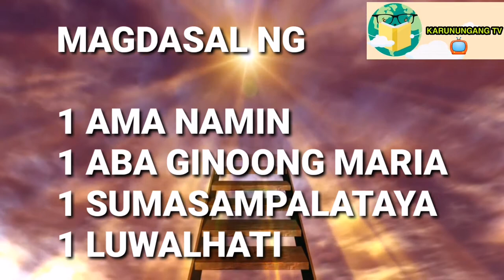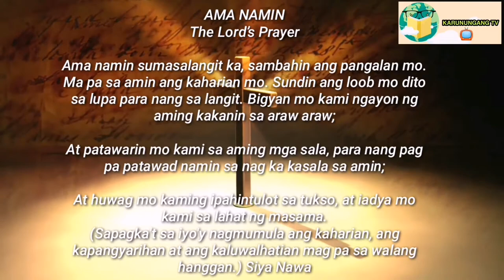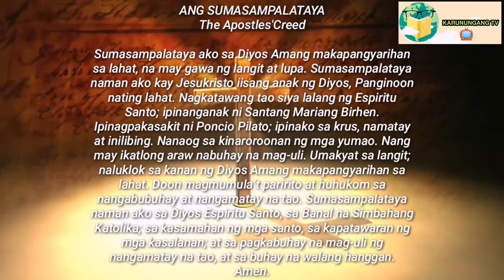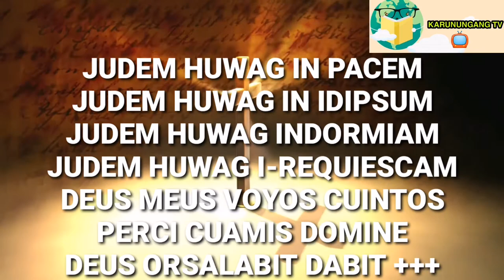ORASYON PANG PALAYO NG BAGYO O UNOS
MUSIC BACKGROUND:
IN YOUR PRESENCE - DEEP INSTRUMENTAL WORSHIP